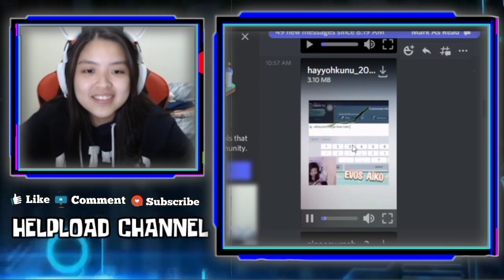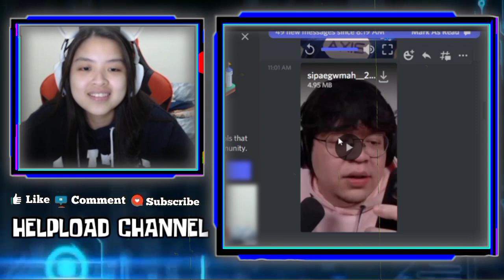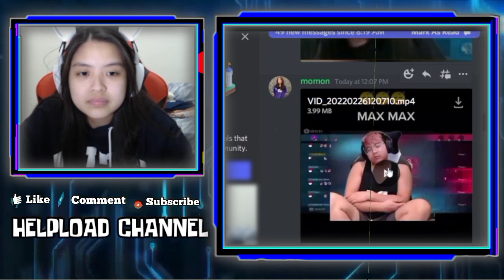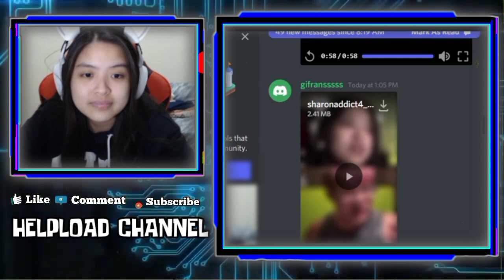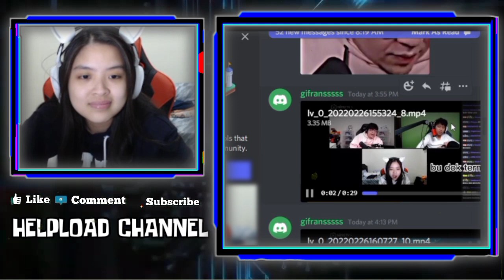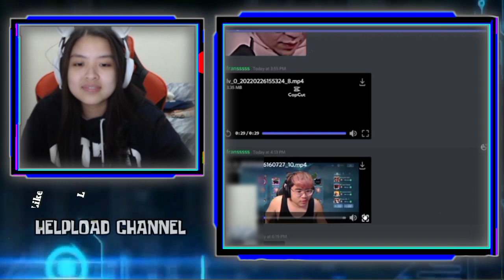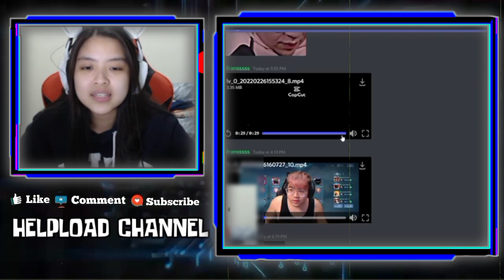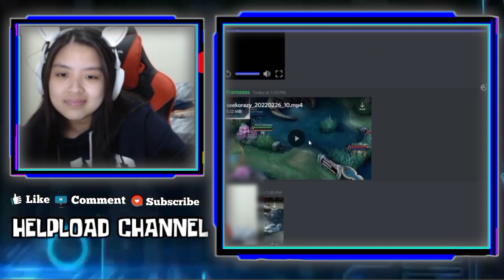SHARON Dengar Nama Max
sharon